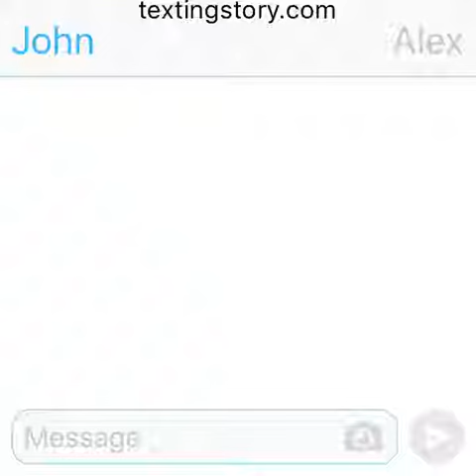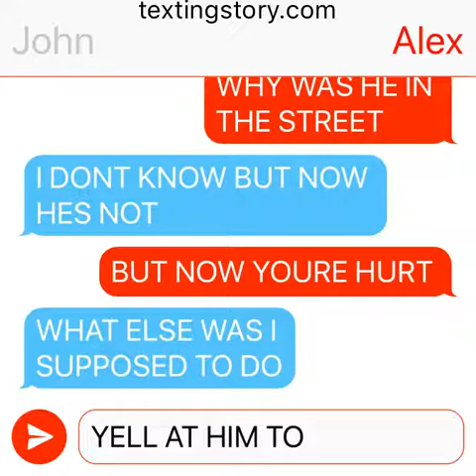Lams texting #34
Here’s your Christmas gift. Enjoy.